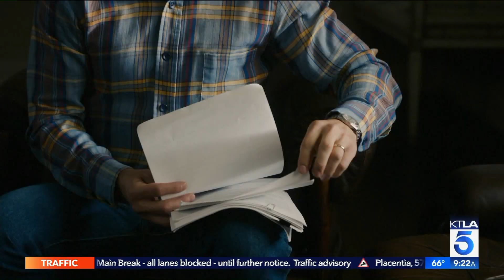Mandy Moore Spills on the "This Is Us" Group Text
Catch “This Is Us” Tuesdays at 9 p.m. on NBC. This segment aired on the KTLA 5 Morning News, Thursday, November 09, 2017.